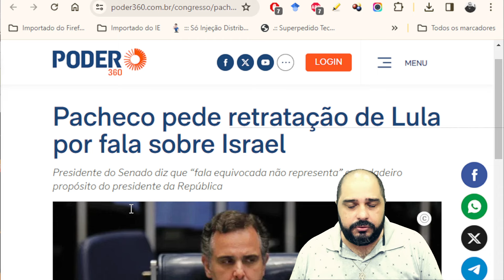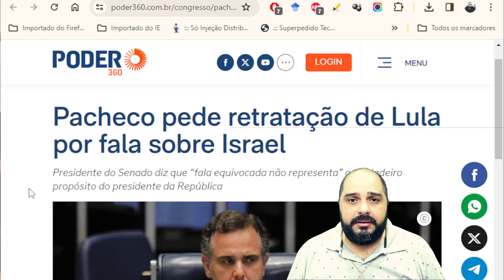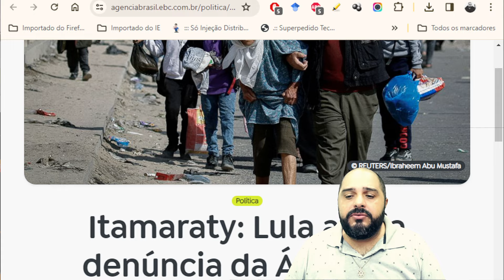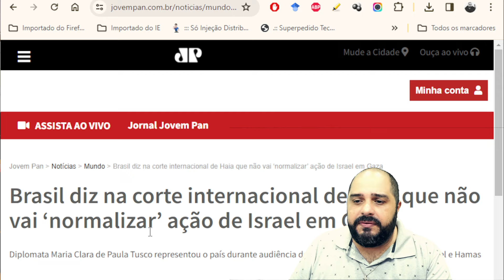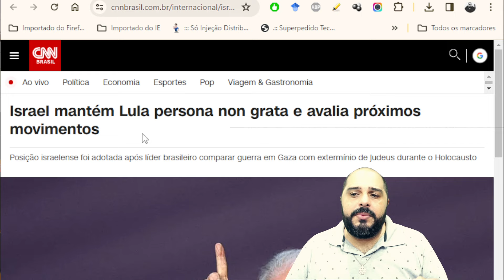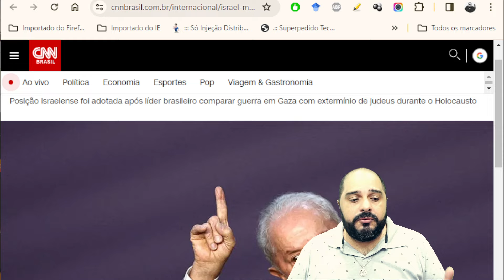INFELIZMENTE O BRASIL PASSA POR UM MOMENTO DIFÍCIL!! ELE PRECISA DE NÓS!!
Quer mudar de vida?

O momento do Brasil é delicado. Estamos vivendo momentos inimagináveis anos atrás. Chegou a hora de lutarmos pelo que é certo. Que Deus esteja conosco e vá na frente nos guiando por mais essa terrível batalha.